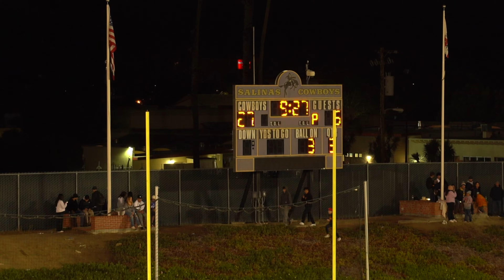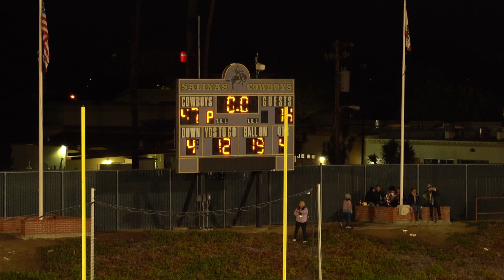Palma @ Salinas 2022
Salinas High Football Tops Palma at The Pit